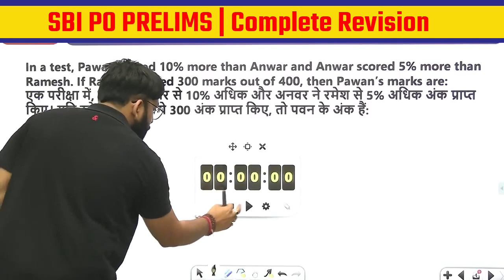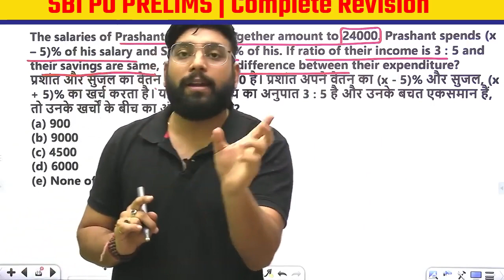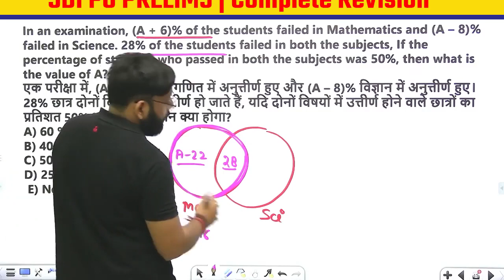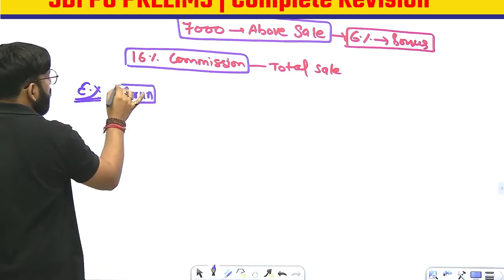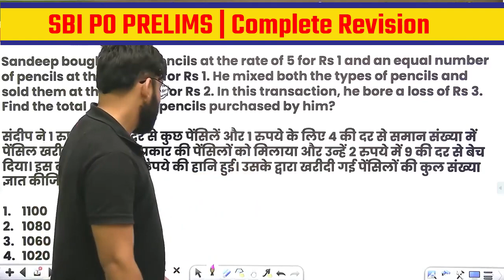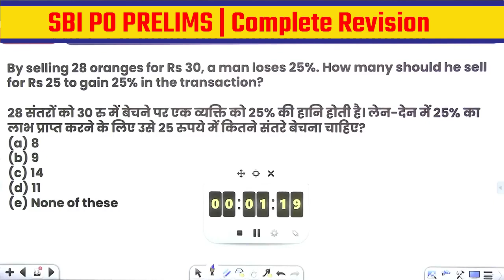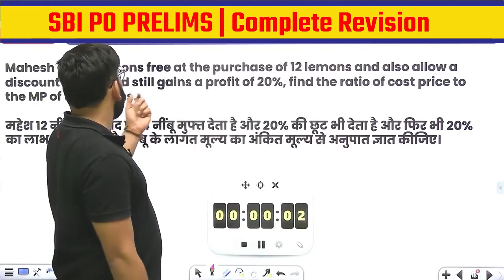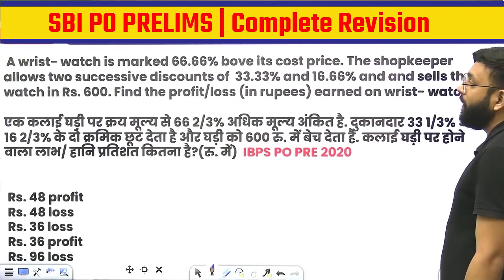SBI PO PRE 2022 | Percentage & Profit Loss | Best Arithmetic Questions | Complete Revision Class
In this session, Educator Arun Singh Rawat will be discussing  Percentage  & Profit Loss from Maths for the preparation of SBI PO PRE Exam. Watch the complete video to boost your SBI PO PRE Exam Preparations.

Call Arun Singh Rawat's team on  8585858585 and take your Bank Exams Preparations to the next level.

➤ About the Educator:  More than 8 years of teaching experience in Banking Exams.

You can enroll to Unacademy Subscription and get the following benefits:
1. Learn from your favourite teacher
2. Dedicated DOUBT sessions
3. One Subscription, Unlimited Access to Live Online Classes and Videos
4. Real-time interaction with best-in-class teachers
5. You can ask doubts in live online classes
6. Limited students in each Class
7. Download the videos & watch them offline